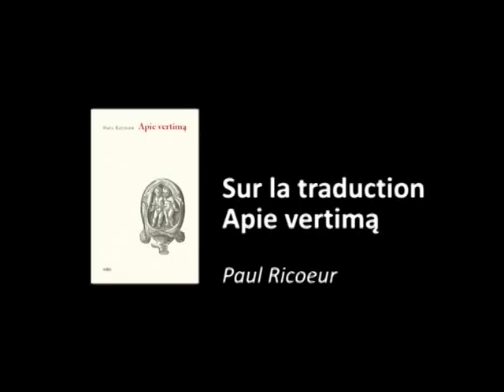Ricoeur 1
blog d'actualité culturelle en français et en lituanien | Atsiverskite visą straipsnį informaciniame bloge prancūzų ir lietuvių kalbomis